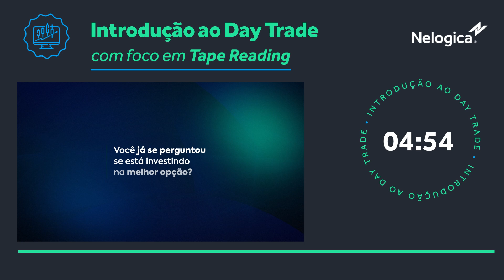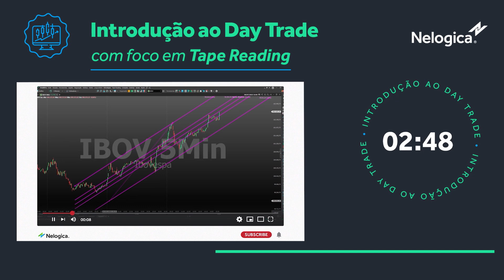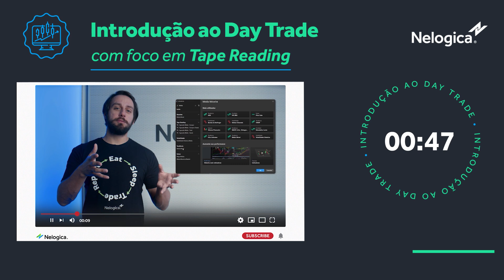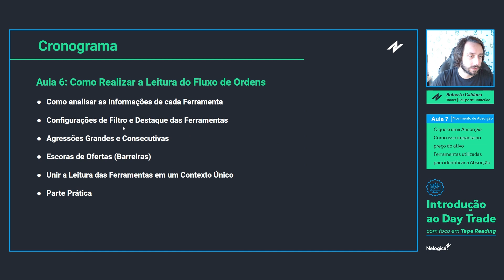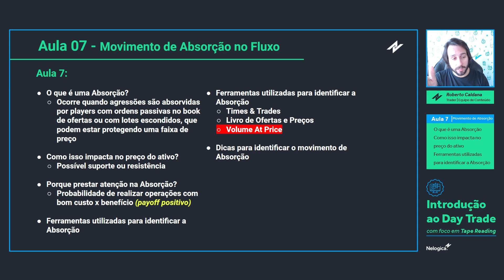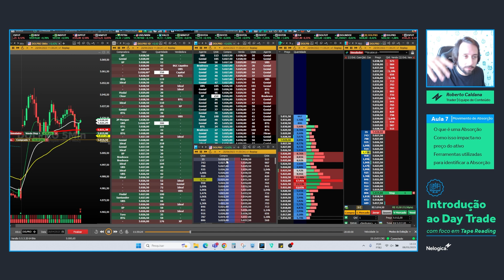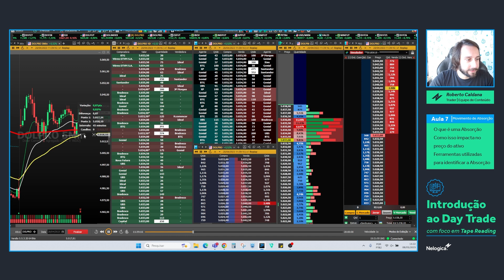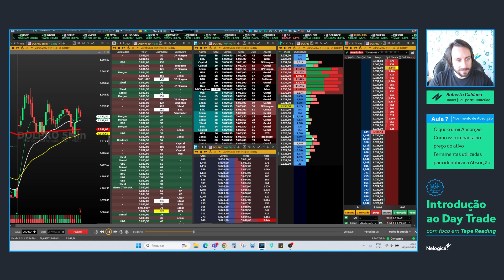Aula 07 - Aula Prática! Absorção no Fluxo | Introdução ao Day Trade com Foco em Tape Reading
Sejam bem vindos ao treinamento de Introdução ao Day Trade com foco em Tape Reading da Nelogica.

Nesta sétima aula aprender como identificar o famoso Movimento de Absorção utilizando o Tape Reading.

O que você vai conhecer:
- O que é uma Absorção;
- Como isso impacta no preço do ativo? Possível suporte ou resistência;
- Por que prestar atenção na Absorção;
- Ferramentas utilizadas para identificar a Absorção;
- Mostrar na prática.